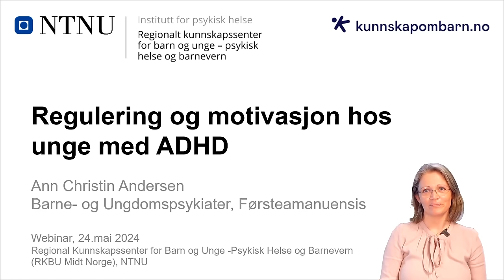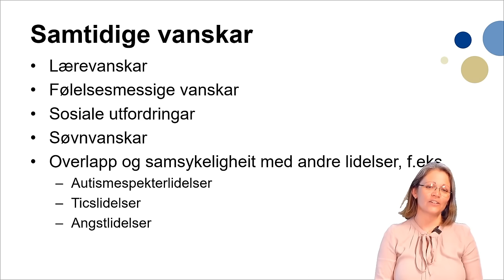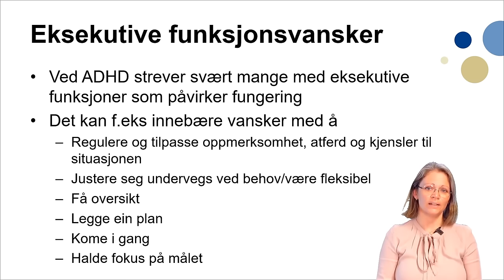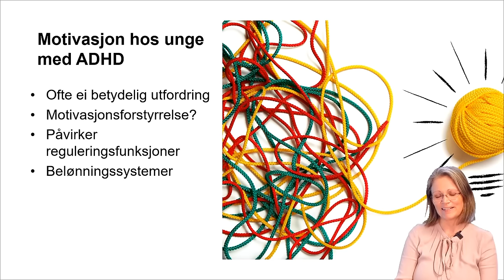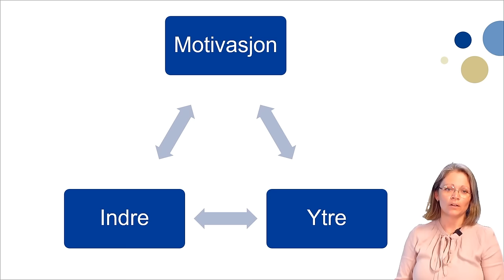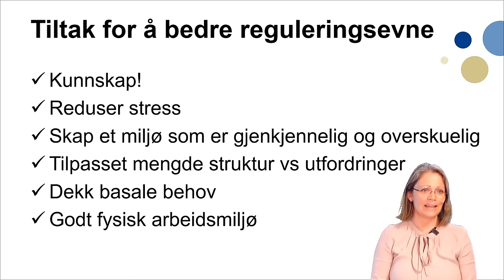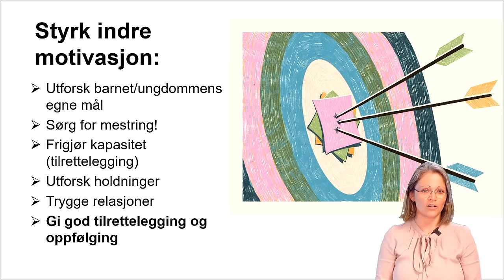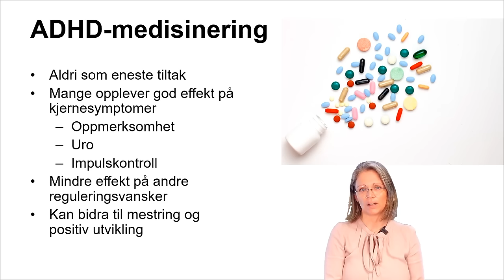Regulering og motivasjon hos unge med ADHD | Webinar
I dette webinaret fra Kunnskapombarn.no gir barne- og ungdomspsykiater og førsteamanuensis Ann Christin Andersen fra RKBU Midt-Norge en grundig innføring i temaet regulering og motivasjon hos unge med ADHD.

Andersen starter med å forklare diagnosen ADHD og vanlige samtidige vansker. Hovedfokuset er på reguleringsvansker, også kalt eksekutive funksjonsvansker. Hun forklarer hva eksekutive funksjoner er og betydningen de har for fungering i hverdagen.

Videre går hun inn på motivasjon og den viktige rollen motivasjon spiller for regulering. Motivasjon er en utfordring for mange med ADHD. Andersen deler nyttige tips og anbefalinger for tiltak rettet mot reguleringsvansker, både i hjemmet og på skolen.

Noen hovedpunkter er:

🧠 Kunnskap om reguleringsvansker er viktig for å kunne skreddersy tiltak
📅 Strukturer, rutiner og forutsigbarhet reduserer stress
🤝 Gode relasjoner, mestring og fokus på interesser og styrker er sentralt
🦸‍♂️🦸‍♀️ Voksne kan være gode rollemodeller og bistå i å øke reguleringsferdighetene
💪 Motivasjon kan styrkes gjennom dialog om egne mål, mestring og hensiktsmessig belønning
💊 Medisiner behandler ikke eksekutive vansker direkte men kan bidra til mestring

Til slutt understreker Andersen at mestring på ulike arenaer er avgjørende. Fra mestring gror motivasjon og lærelyst. 🌱